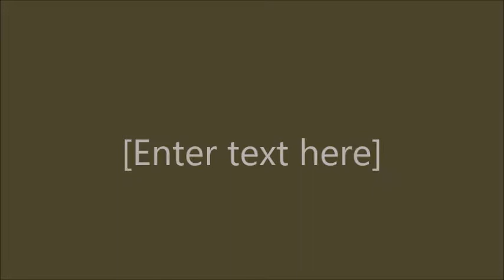Sasha & Moose 11 14 11 thru 8 weeks